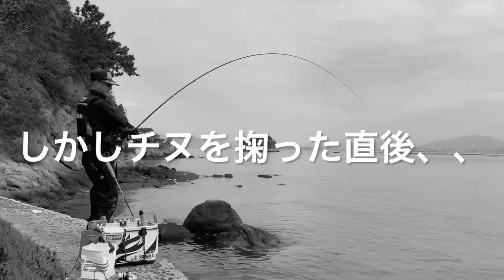【磯釣り】【初めての黒鯛釣り】本気で磯釣り教えます企画 vol,4～釣れる楽しさ～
磯釣りをしたことが無い少年にM&Mが総力を挙げて一から磯釣りを教えるドキュメンタリー始動！
～Legendary fishing technique of Matsuda Uki～
～松田ウキの伝説に値する釣り技術～

きっかけは松田会長の番組「伝心伝承213」に寄せられた一つの質問
そこでM&Mが磯釣りをしたことのない少年を全力サポート。
前回は竿を出して実際に釣りをしてみる事に。
初めての磯釣りで見事チヌを見る事が出来ました！
しかしこれだけでは終わらなかった！！ここから浅井君にだけ魚が釣れ始めます！初めての磯釣りを終え、どんなことを感じるのか！？
磯釣りの魅力、少年の成長記録をノンフィクションでお届けします。
詳しくはM&M HPをご覧ください。

M & M has started a documentary that teaches ISO fishing from scratch to a boy who has never fished ISO!

The trigger was one question asked by Chairman Matsuda's program "伝心伝承 213"
Last time he decided to put out a rod and actually try fishing.
He was able to see a black sea bream on his first ISO fishing!
But that wasn't the end! !! From here, only Mr,Asai will start catching fish! What does he feel after his first ISO fishing! ??
We will deliver the charm of ISO fishing and the growth record of boys in non-fiction.